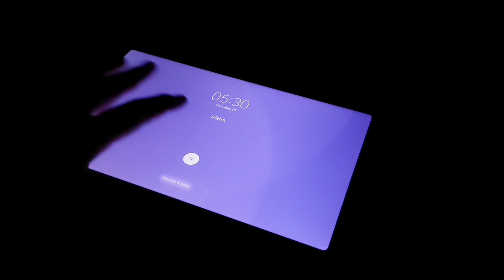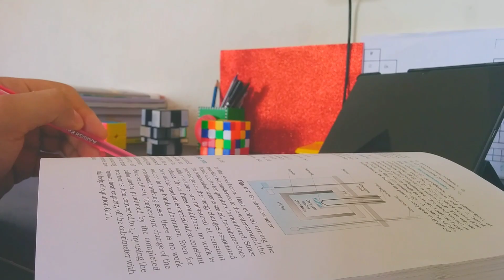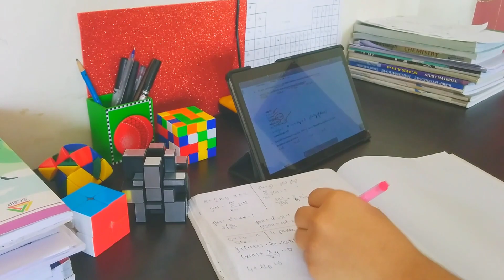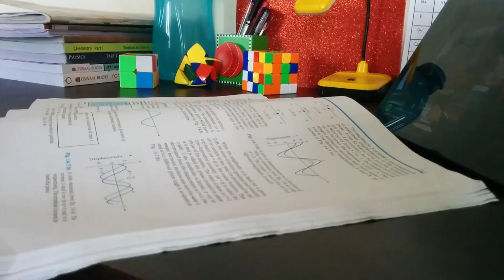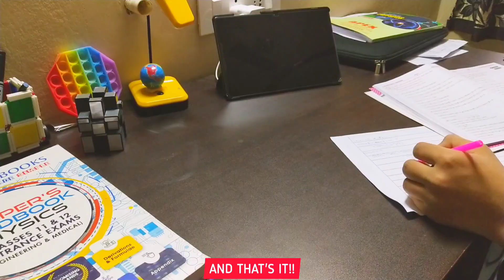A DAY IN THE LIFE OF IIT-JEE ASPIRANT || JEE 2022 ||12+ Hours Of Study🔥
All the best to every aspirant out there!!
Work hard till you achieve your dream :)

Connect to a tutor in just 60 seconds 24X7! Filo is world's only live instant tutoring app
Marketing Agency: Mood Swings Entertainment
Tripod stand
Study lamp
Sticky notes
Table clock

Books
HC Verma
Ncert class 11
Ncert class 12
Cengage maths
Cengage Physics

Timestamps
0:00 - Waking up
0:37 - Reading Newspaper
0:55 - Intro
2:09 - Breakfast Time
4:22 - Solving PYQ'S
4:55 - Important tip
6:54 - Jeetu Bhaiya
7:51 - Time to sleep
7:56 - Outro

IIT Bombay
IIT Delhi
IIT Madras
IIT Kharagpur
IIT Kanpur
IIT Bombay
IIT Delhi
IIT Madras
IIT Kharagpur
IIT Kanpur
IIT Roorkeea day in the life of an iit jee aspirants 2023,
managing online class
neet motivation video song neet motivation video status neet motivation video aiims delhi neet motivation video 2021 neet motivation video
NSIT vs DTU
IIIT Delhi vs NSIT
NSIT vs IIT Delhi
IIIT Delhi vs IIIT Hyderabad
iiit hyderabad vs iit bombay